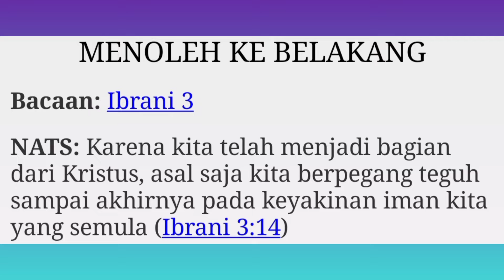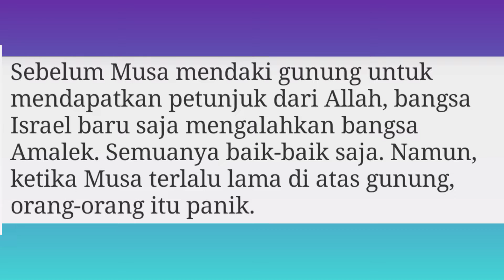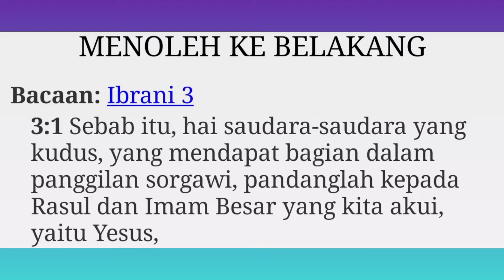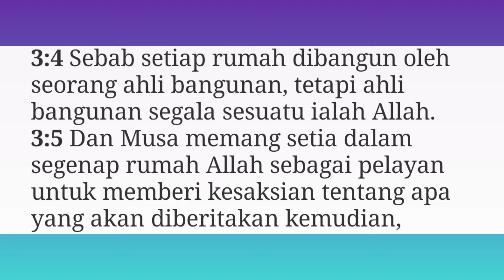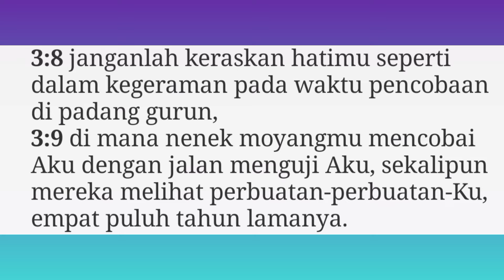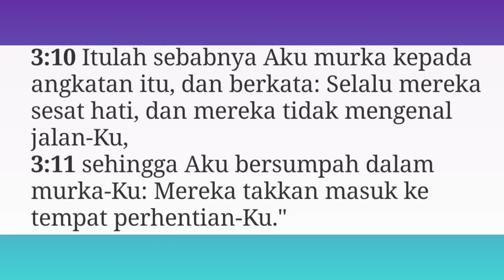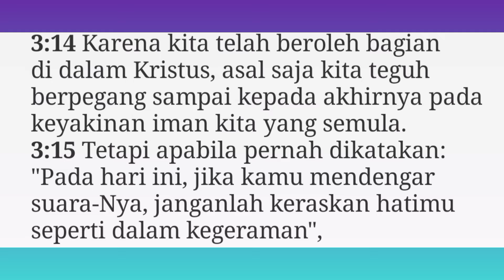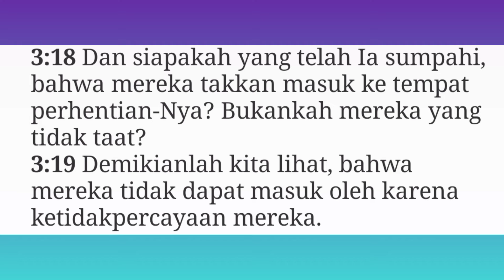MENOLEH KE BELAKANG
Renungan Harian
Judul :

Bacaan: Ibrani 3

NATS:
Ibrani 3 : 14 (TB)
Karena kita telah beroleh bagian di dalam Kristus, asal saja kita teguh berpegang sampai kepada akhirnya pada keyakinan iman kita yang semula.

KETAKUTAN MENGHALANGI IMAN
TETAPI KEPERCAYAAN MENUMBUHKAN RASA PERCAYA DIRI